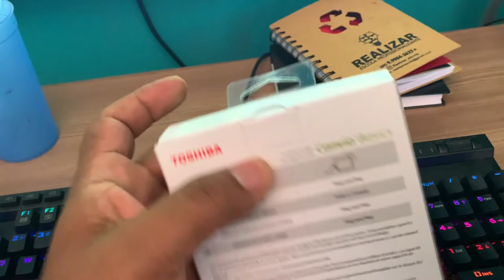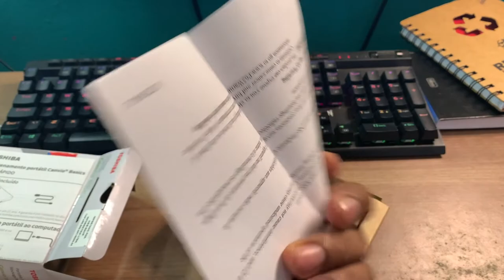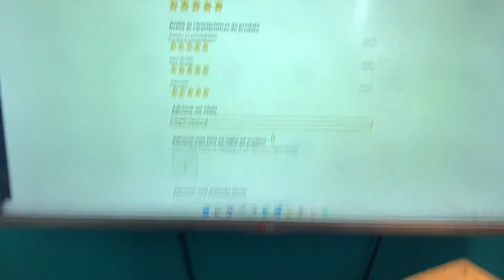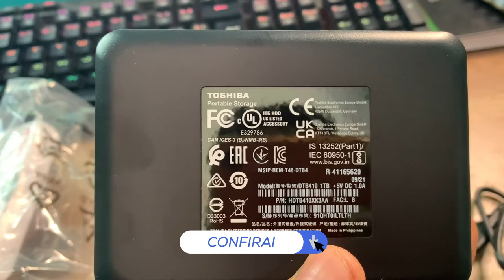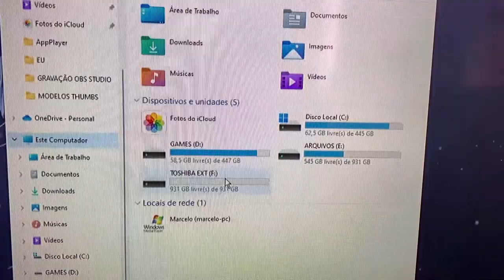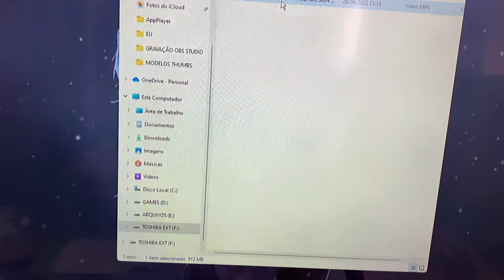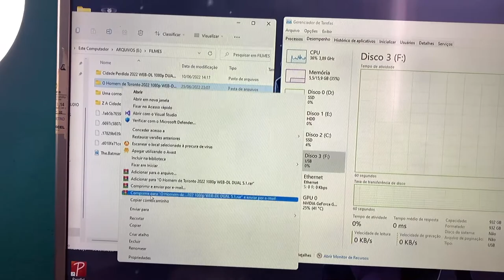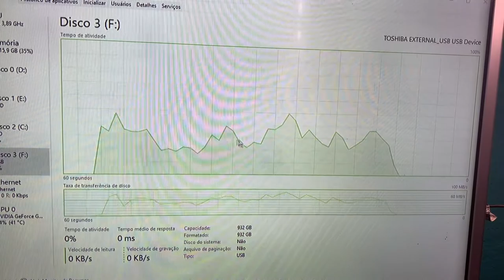COMPREI UM HD EXTERNO TOSHIBA CANVIO BASICS 3.0 USB DE 1TERABYTE - SERÁ QUE É BOM?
No video de hoje: Review e Unbox do HD Externo Portátil Toshiba Canvio Basics 1TB Preto USB 3.0 - HDTB410XK3AA

Compatível com USB 3.0 e USB 2.0, nenhum cabo de alimentação externo necessário
Capacidade de adicionar rapidamente mais capacidade de armazenamento ao seu computador e outros dispositivos compatíveis